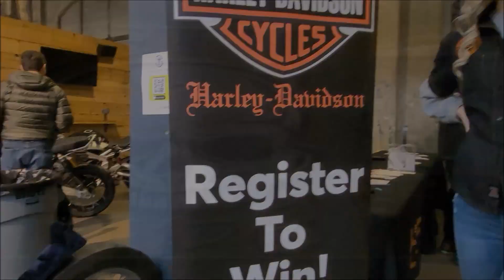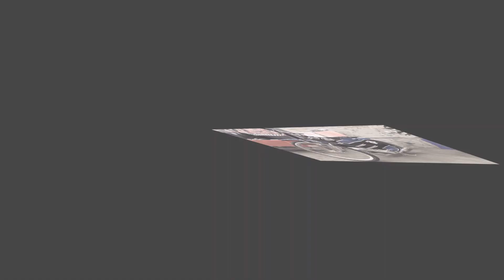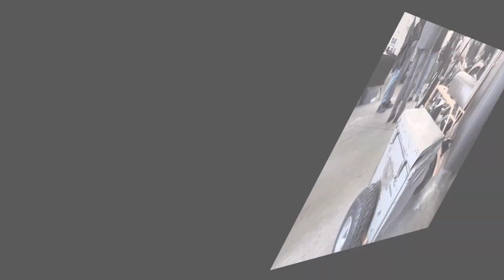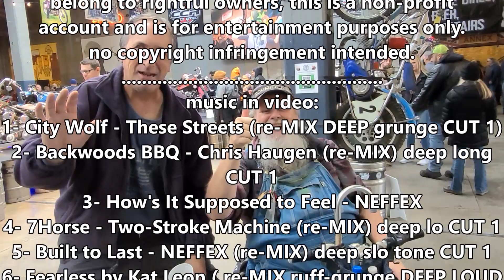Garage Brewed Motorcycle Show Rhinegeist brewery Jan. 29th. 2022 Cincinnati Oh. pt. 1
Our first time at this event... enjoyed it very much.  I'll be back...lol...
Just Remember...

"LET'S RIDE"
don't forget send me the info on
upcoming events
I know of are:

Kevin Foust,  kj inohio
Max Sprague
Music credits
From/by
music in video:
1- City Wolf - These Streets (re-MIX DEEP grunge CUT 1)
2- Backwoods BBQ - Chris Haugen (re-MIX) deep long CUT 1
3- How's It Supposed to Feel - NEFFEX
4- 7Horse - Two-Stroke Machine (re-MIX) deep lo CUT 1
5- Built to Last - NEFFEX (re-MIX) deep slo tone CUT 1
6- Fearless by Kat Leon ( re-MIX ruff-grunge DEEP LOUD CUT 1)
7- Crazy Train Ozzy Rap Beat Hip Hop Instrumental(John Page Contraband ) TONE slo-re-MIX CUT 1